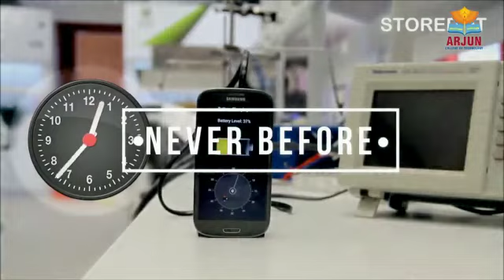Arjun College of Technology , Coimbatore , Department of ECE 2019